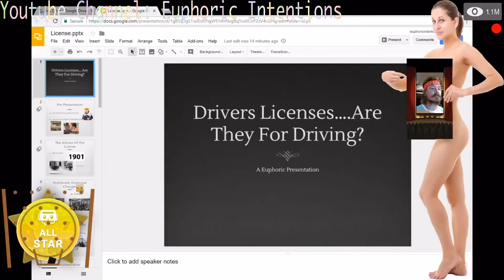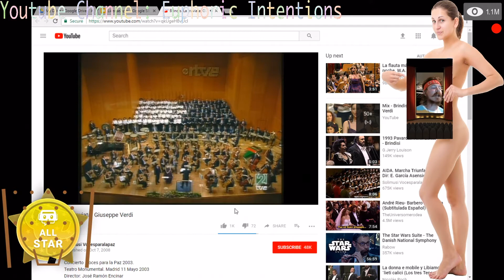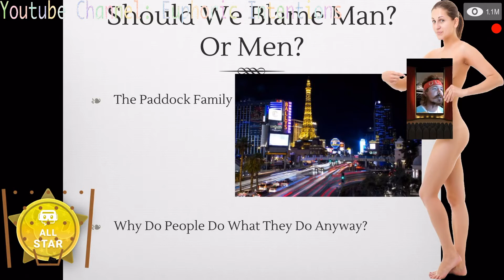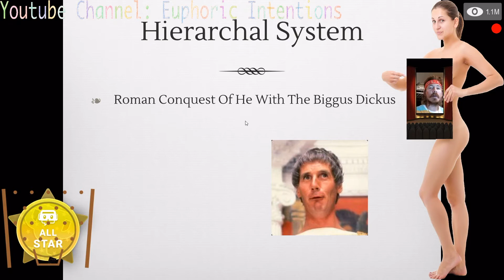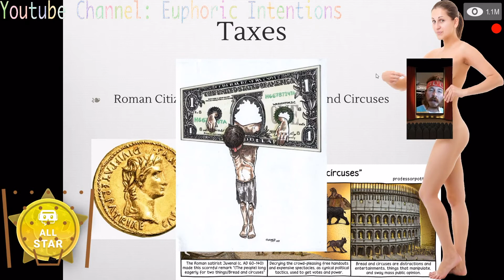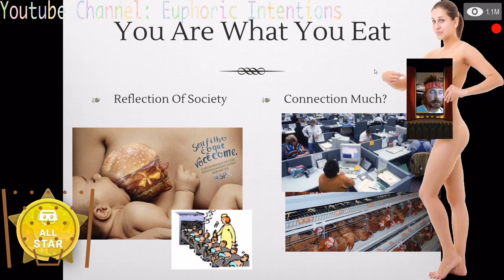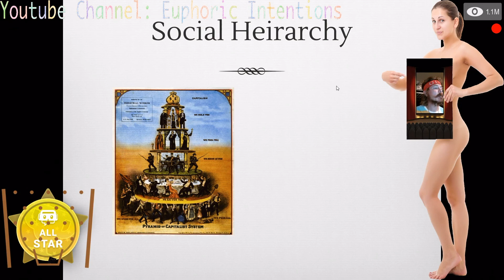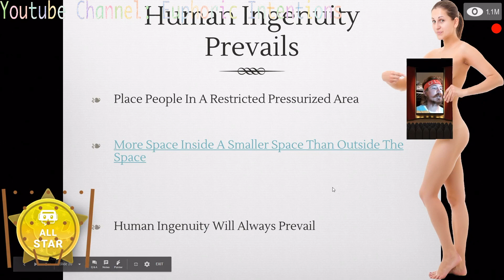Multi-Conspiracy Daily Dose Vitamins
Take Your Daily Dosage Of Conspiracy! In One All Encompassing Fail Swoop!

William Mckinley

Drivers License